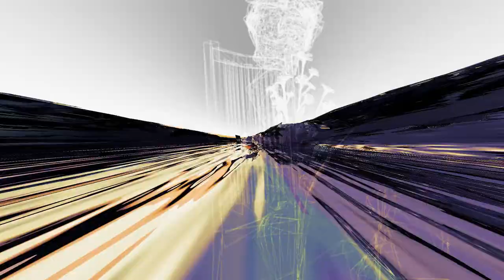FUTUREBIRDS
is a fast moving film about controversial and future predictions on our environment and species. The specific ideology reflected in this film is not linked to any direct events, but rather is the sum of realities perceived by an infected bird.